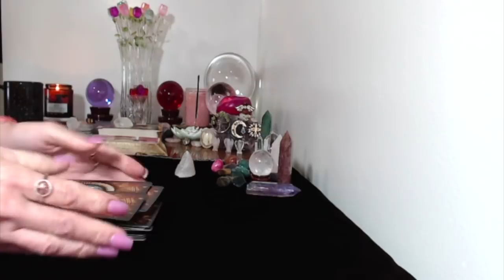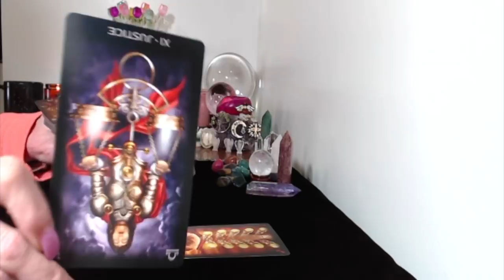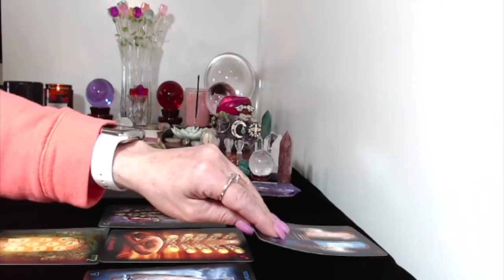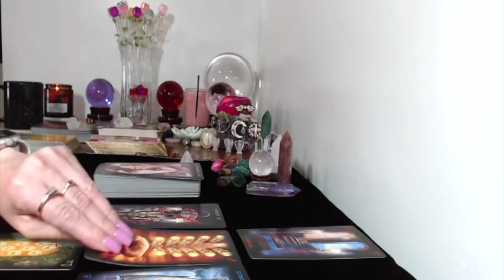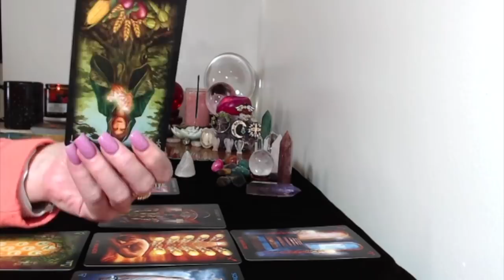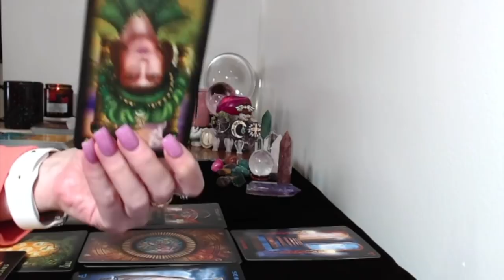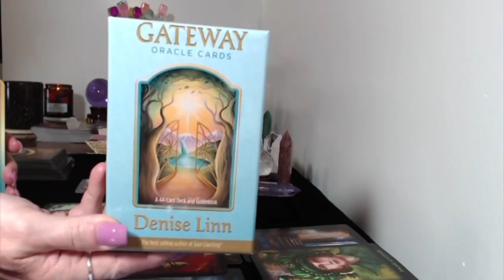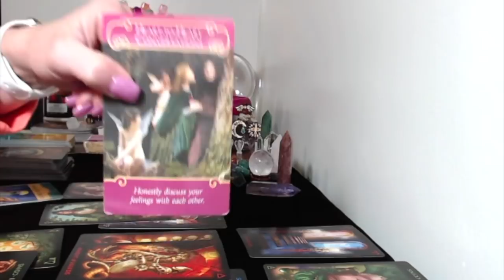Aquarius, Weekly Tarot Reading May 21,27,2018 Big Decision Is Needed!!!